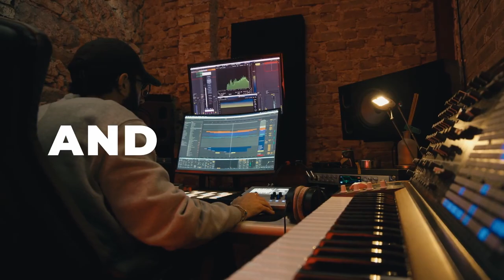Rob Watson | SineOfTheTimes | 2023 Showreel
Demonstration of various compositional styles for film/media. Hope you enjoy!
With thanks to CueTube cuetubepromo2023 for film.